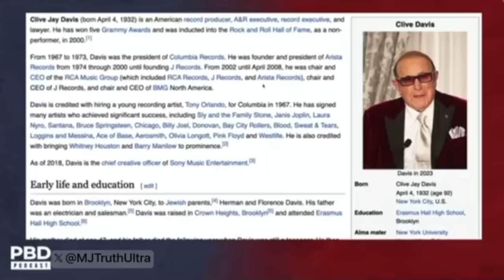SUGE KNIGHT & JAG WRIGHT RETURN - EXP0SE CLIVE, DIDDY, JAY Z, EVERYTHING YOU NEED TO KNOW IN 15 MINS